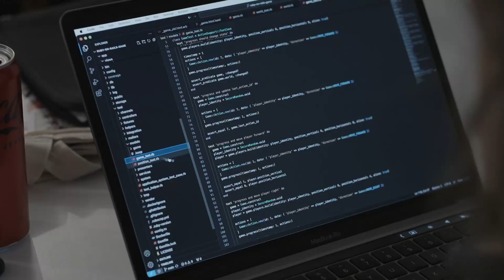Ruby Warsaw Community Conference winter edition 2.0.2.2024 - promotional video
Promotional video from the second edition of the Ruby Warsaw Community Conference, which took place on 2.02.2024 in Warsaw.

 CONFERENCE:

 Xavier Noria - Zeitwerk Internals
 Steven Baker - Renaissance of Ruby on Rails
 Michał Łęcicki - Implementing Business Archetypes in Rails
 Maciej Mensfeld - Future-Proofing Ruby Gems: Strategies for Long-Term Maintenance

WORKSHOPS:

Paweł Strzałkowski - Game development in Ruby on Rails

Chris Hasiński & Patryk Ptasiński - Fixing performance issues with Rails

Viktor Schmidt - Rails 8 Rapid Start: Mastering Templates for Efficient Development